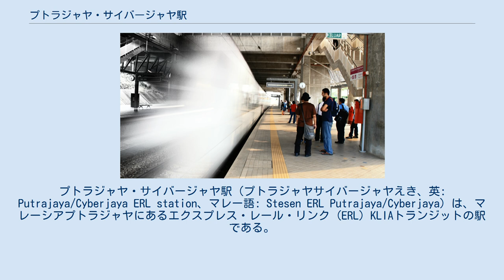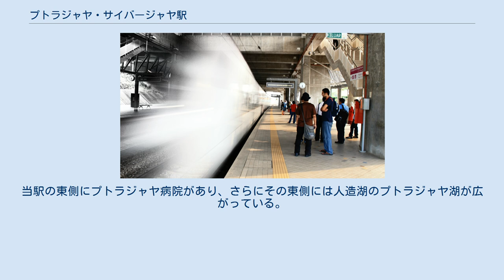プトラジャヤ・サイバージャヤ駅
プトラジャヤ・サイバージャヤ駅（プトラジャヤサイバージャヤえき、英: Putrajaya/Cyberjaya ERL station、マレー語: Stesen ERL Putrajaya/Cyberjaya）は、マレーシアプトラジャヤにあるエクスプレス・レール・リンク (ERL) KLIAトランジットの駅である。
 エクスプレス・レール・リンク (ERL) KLIAトランジットの駅であり、KLセントラル駅から数えて2駅目、KLIA2駅から数えて4駅目の駅である。
KLIAエクスプレスの列車は通過駅となっている。
 将来的には、2022年を目処に、Sungai Buloh - Serdang - Putrajaya線が乗り入れることが想定されている。
屋外・屋内駐車場併設。
 当駅は、現在「プトラジャヤ・セントラル」として知られる複合施設の一部となっている。
プトラジャヤ・セントラルは、ERL駅、プトラジャヤ・モノレール駅、タクシーセンターおよびバスハブ（現在は、ラピドKLバスおよびナディプトラバスのハブ）などの複数交通機関施設及び店舗から成っている。
 当駅は、プトラジャヤ第7地区のWestern Transport Terminal内に所在しており、セランゴール州との境界にほど近い場所にある。
当駅の東側にプトラジャヤ病院があり、さらにその東側には人造湖のプトラジャヤ湖が広がっている。